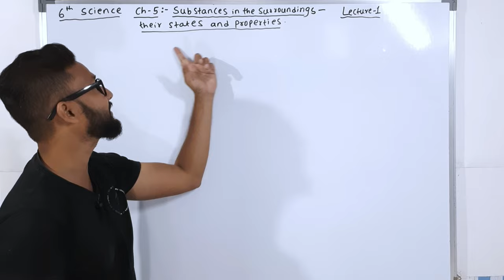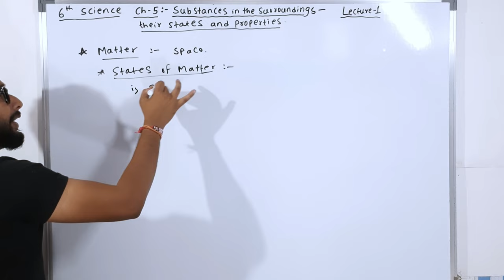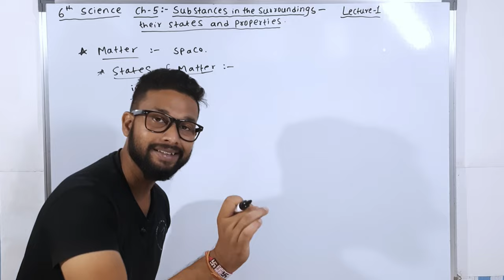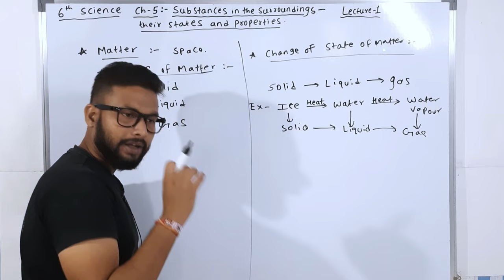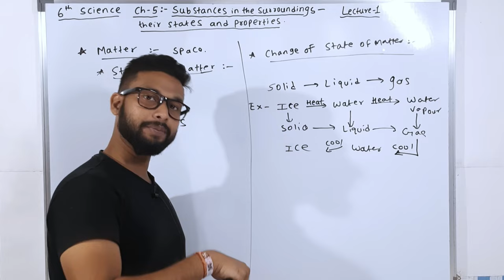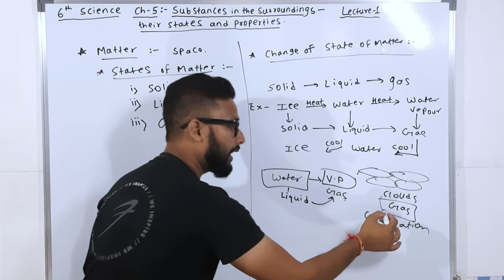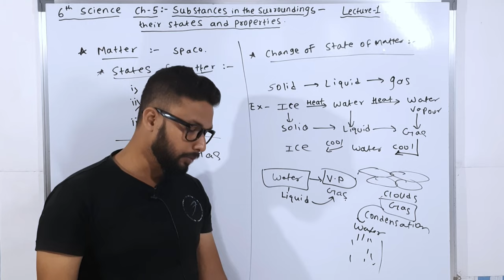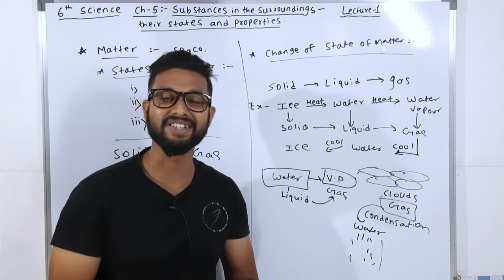6th Science | Chapter 5 Substance In the Surrounding - | Lecture 1 | Maharashtra board